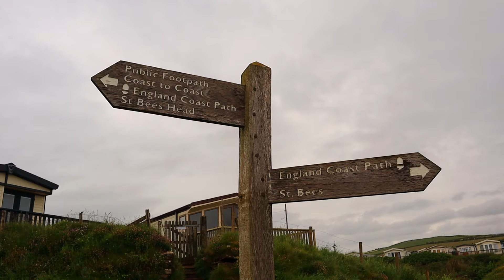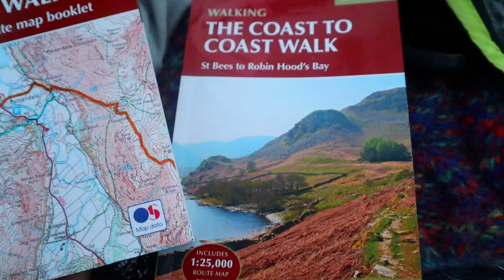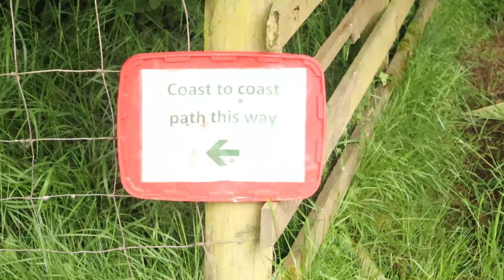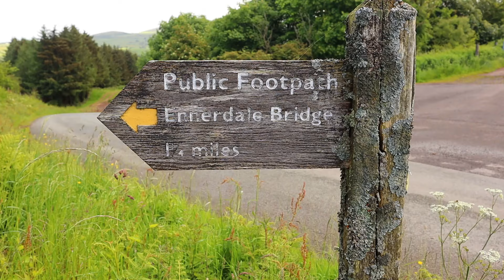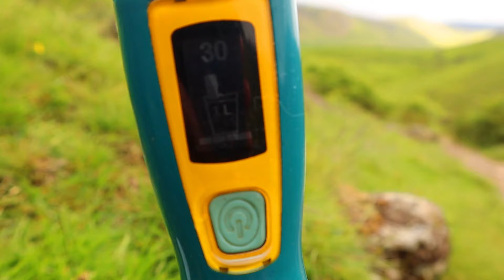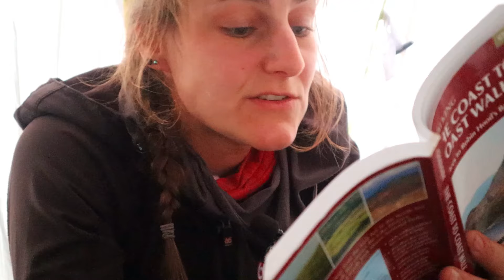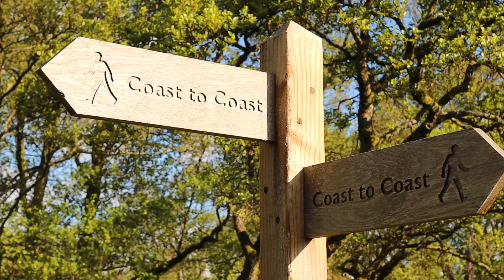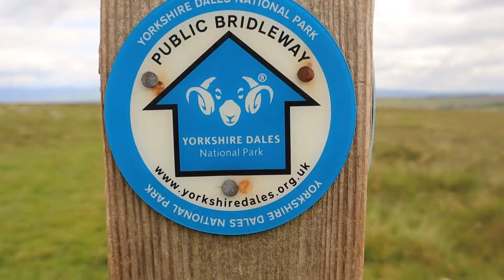Hiking the Coast to Coast SOLO - Pt.1 - The Lake District ~ Wild Camping along the Way :D!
This hike has been on my hiking list for a while and finally got round to hiking it :D
Wish the weather could have been better for June but you can't have it all~!

I'm Katie & I'm building a tiny house.
I recently moved and now live Offgrid, in the UK.
I film my various adventures & escapades & invite you to come along for the ride. ✨

♦ Wild Camping
♦ Homesteading
♦ Veg Growing
♦ Travel Adventures
♦ Thru-hiking
♦ Motorbike Riding
♦ Urbex Ventures

Hiking the Coast to Coast SOLO - Pt.1 The Lake District :D Wild Camping along the Way :D!